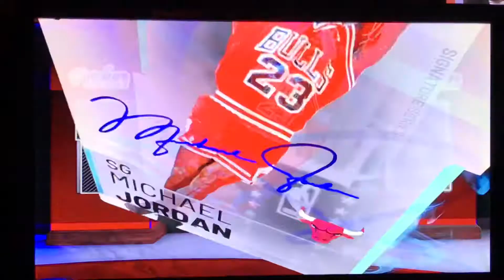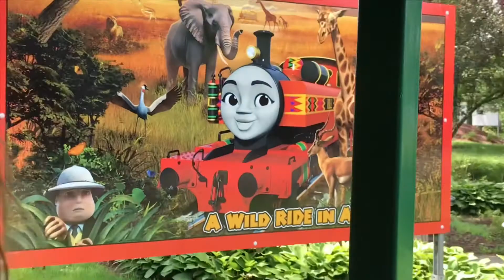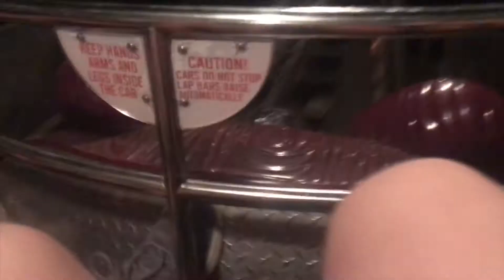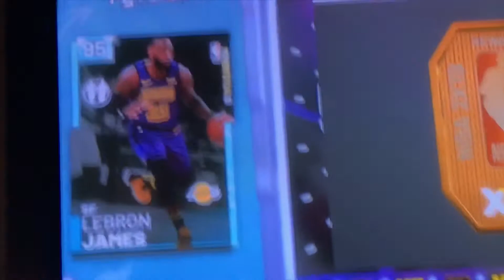1ST WEEK OF SUMMER VLOG